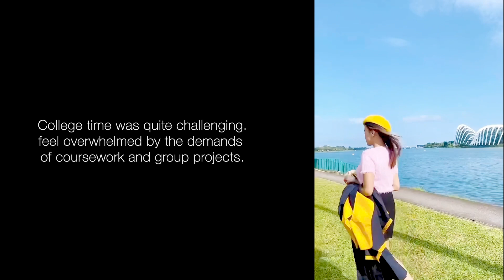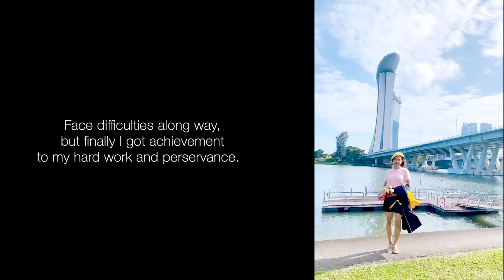Commemorate My acheivement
Because the challenges posed by the Covid 19 pandemic, I can not have walked across the stage or received my diploma in a crowned graduation.
I commemorate my achievement and capture the essence of my graduation experience through photography.